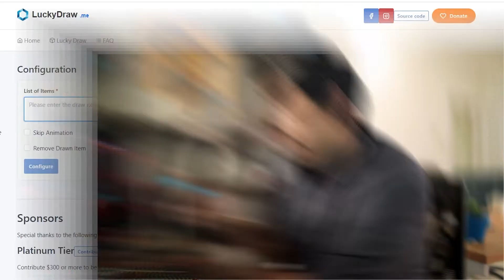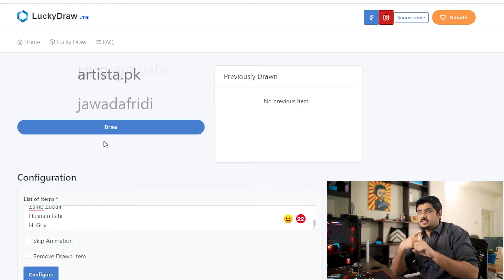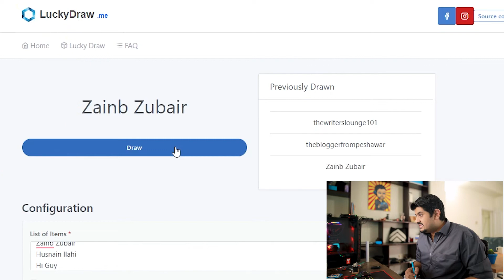Who is the WINNER? Giveaway Announcement | Amazon Echo Dot 4th Generation | Hussain A Khan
First of all, thank you to everyone who participated. Congratulations to the winner. Enjoy one of the best gadgets on the market i.e. Amazon Echo Dot 4th Generation.
Looking to get something from Amazon USA? SuperBuy.pk delivers everything to Pakistan listed on Amazon USA within 3-4 weeks.